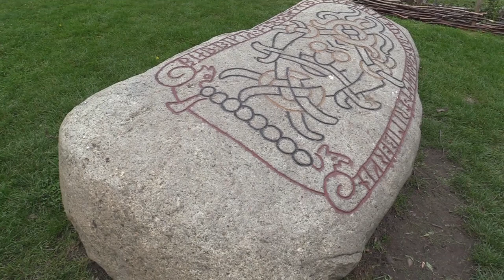Erik Ask-Upmark and Daniel Serra share Viking cooking and music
Erik Ask-Upmark and Daniel Serra can frequently be found at Viking festivals all over Europe and even in America. In this video Erik shares much information on Viking music and Daniel prepares a Viking porridge.

Viking culture was about more - much more - than simply plundering and pillaging! Poetry and music were highly prized skills after all. What good was being a brave and fierce fighter if no one knew about your noble deeds? That was the role of the bards, known as skalds, who had many hundred years of story-telling and music-making traditions to fall back on. One of the most important events was the feast where such stories would have been presented for all to hear. Of course, all the while, enjoying meticulously prepared food, a long cry from the stereotypical gnawing on oversized chicken drumsticks! So please join the early musician Erik Ask-Upmark and food historian/culinary archeologist Daniel Serra to learn more about these aspects of the Vikings!

Erik Ask-Upmark is a multi-instrumentalist proficient on piano, harp, lyre, accordion, and many different types of bagpipes and flutes. His specialty lies with old Nordic traditional instruments, especially the Nordic harp and the Swedish bagpipe. He is one of only 8 official Master Musicians (“Riksspelman”) on this unique instrument. He studied musicology at Göteborgs School of Music, and has since been active as a freelance musician and producer, focusing on the folk and early music genres. He has recorded a critically acclaimed solo album with traditional music but has also guest-starred on a wide variety of recordings. He has also appeared numerous times on nation-wide radio and TV broadcasts.

Daniel Serra, culinary archaeologist and lecturer from Malmo, Sweden, is a leading expert on Viking age food and is highly sought after for lectures and workshops. He discovered his interest in historical food when he started to study archaeology in the early 1990s. As a student he experimented with ancient Roman, medieval, and Renaissance recipes, and later, he started a medieval catering company, serving both food and facts. Serra is a Ph.D. student in archaeology working on a doctoral thesis on Viking age food culture. Serra says he has been actively engaged in experimental archaeology to get a better understanding of the cooking methods and culinary possibilities of the Viking age and medieval cuisine.